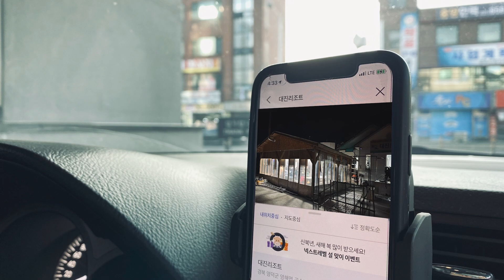84 Log. 수심 38미터 난파선 렉다이빙 아귀를 만나다 / 이수의 다이브로그 / 스쿠바다이빙 영상 로그북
00:00  prologue
02:30  84Log 38난파선
04:12  85Log 철어초+푸데기
07:12  86Log 34사각어초

⏳Record :  February  2021 ⌛️ Edit :  May 2021

🎥  GoPro Hero 8 🎙 Blue Yeti X

🎹 Music
ACN8 - Across The Sea
AERØHEAD - Lights Of Elysium
Middle Child - Miss You